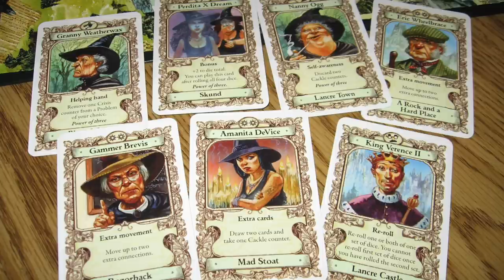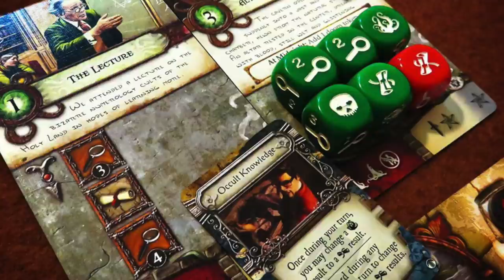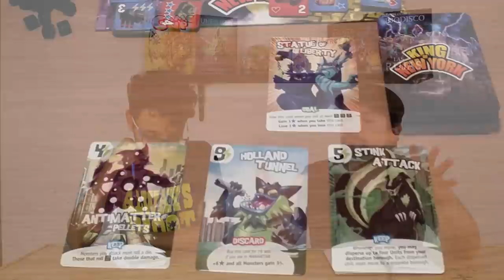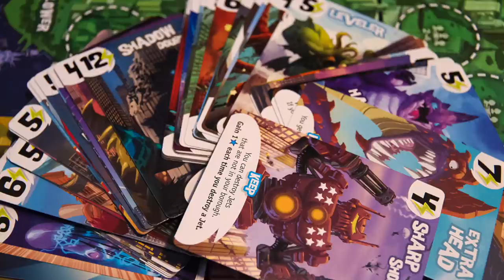Top 5 Juegos de Dados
Josh y Aldo discuten sobre qué juegos usan mejor uno de los componentes más viejos de la historia de los juegos de mesa: LOS DADOS